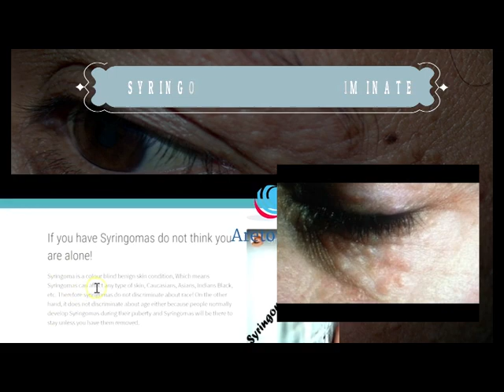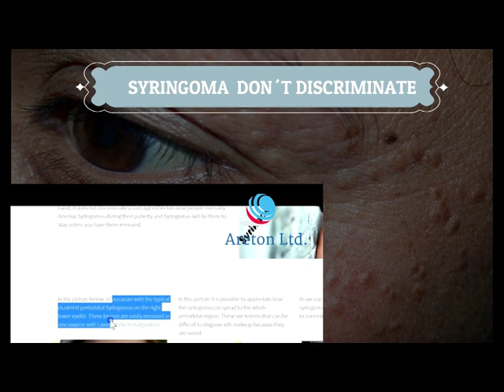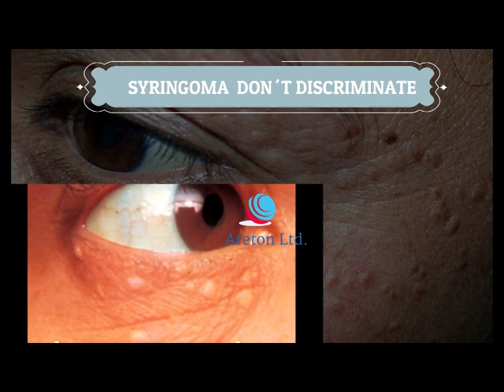SYRINGOMA DONT DISCRIMINATE